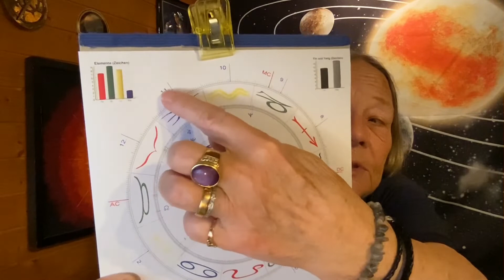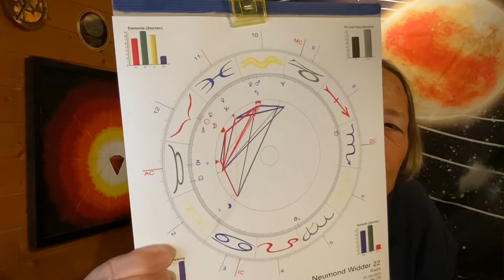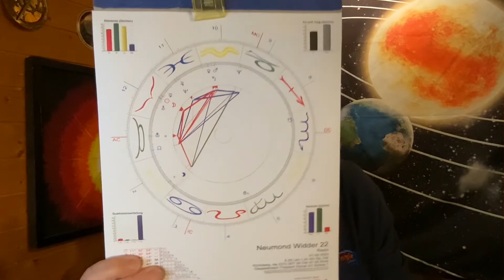Widder Neumond: Meditation ist gefragt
Aktuelle Zeitenergie Neumond gültig bis 29.4. Widder ist der Impuls zum Neubeginn. Die Zeit Qualität des Neumondes zeigt die seelisch-geistigen Impulse. Sonne (Selbst), Mond (Seele), Merkur (Denken und Handeln) und Chiron (Heiler) stehen bei uns im "Haus der Meditation" im Bereich "Gesellschaft". Dieser Impuls verlangt nach gesellschaftlicher Bewusstseinserweiterung. Da wir nicht die Welt verändern können, sondern nur uns selbst ist jetzt Ideale Zeit, um sich mit Meditation zu befassen Der Kosmos hilft dabei. Jedermann kann es lernen, es ist viel leichter als man denkt!